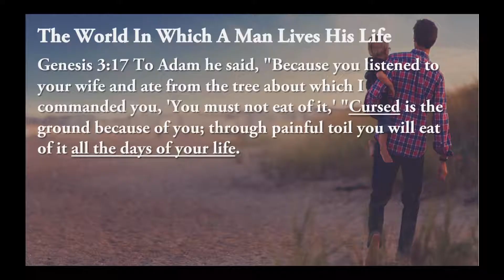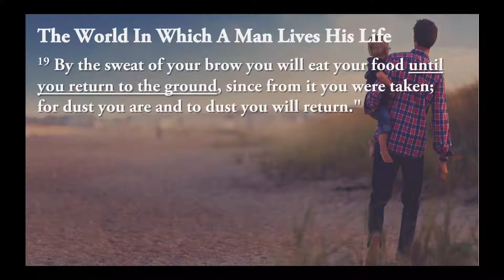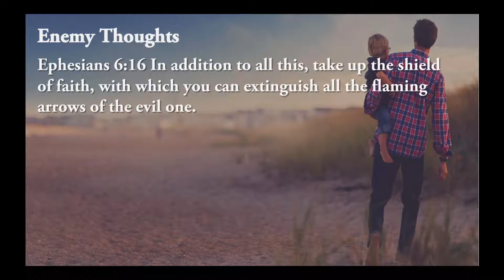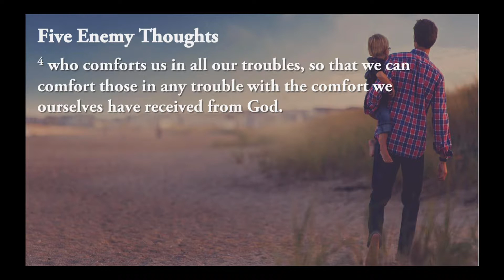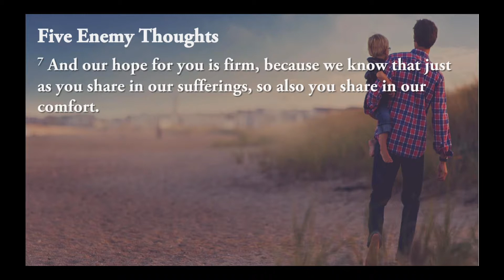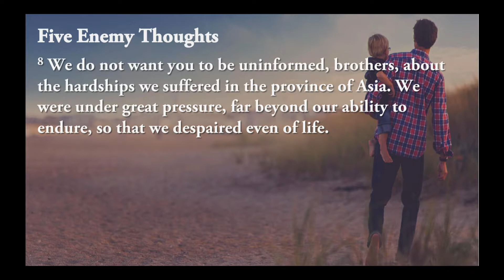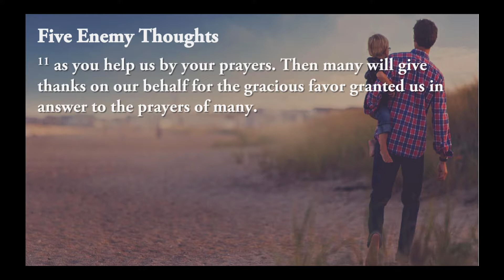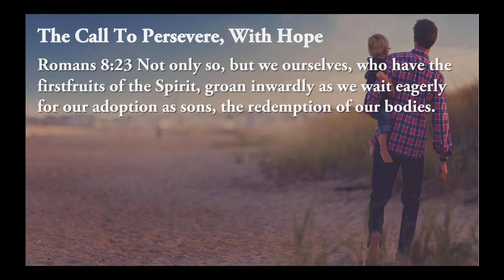The World in Which Every Man Lives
The Five Enemy Thoughts every man hears at some point in his life. "It's to hard." "It's not fair." "It's not what I want." "I'm too tired." "I'm the only one." How do we fight these ideas when they creep up on us?